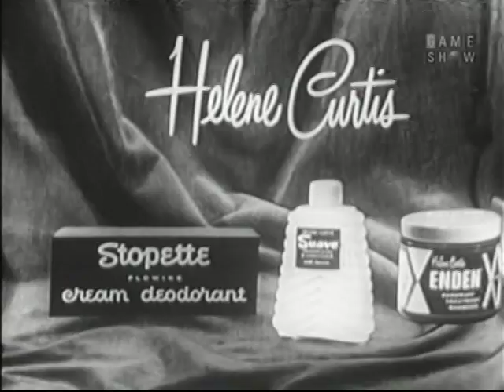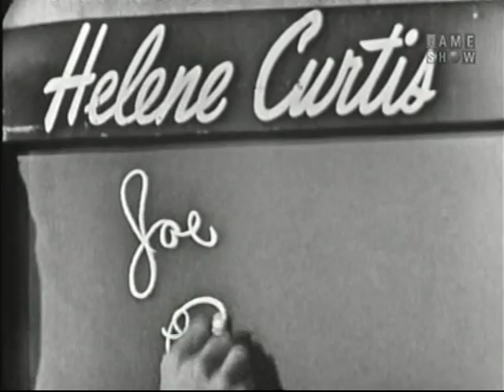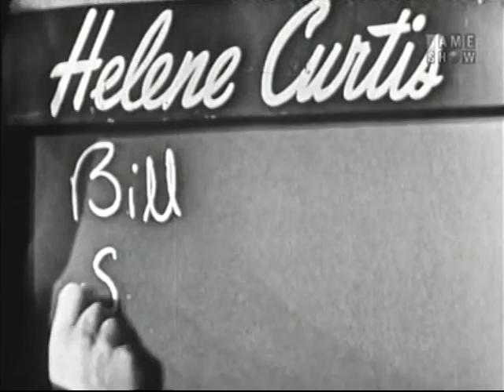What's My Line? - Robert Young (Apr 21, 1957)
MYSTERY GUEST: Robert Young [film and TV actor, best known at this time for "Father Knows Best", and later, for "Marcus Welby, MD"]

PANEL: Dorothy Kilgallen, Robert Q. Lewis, Arlene Francis, Bennett Cerf